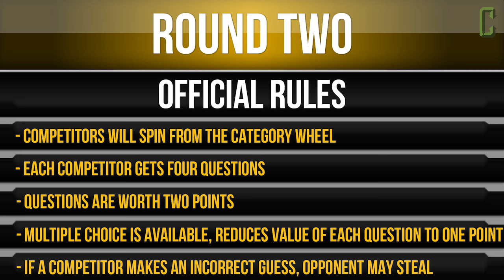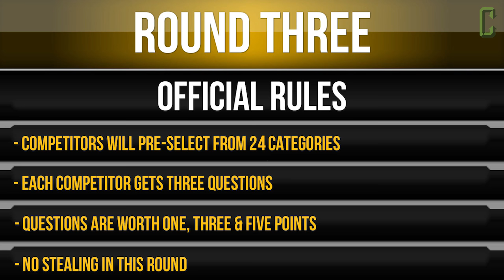Movie Trivia Schmoedown - Marc Andreyko Vs William Bibbiani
It's time for The Movie Trivia Schmoedown with two new competitors entering the fray! Marc 'The Android' Andreyko takes on 'The Beast' William Bibbiani in a match that can set the stage for a new set of threats looking to take the belt. Who wins???